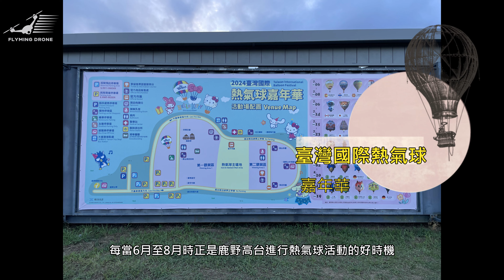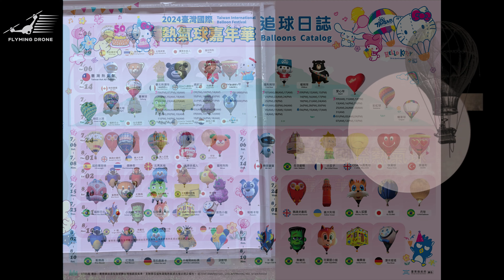台東熱氣球嘉年華會在鹿野高台2024/07/06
台東熱氣球嘉年華會在鹿野高台